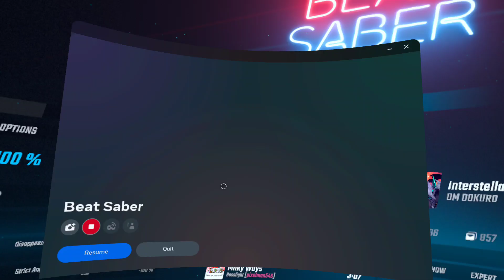i sabed more beats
I'll j